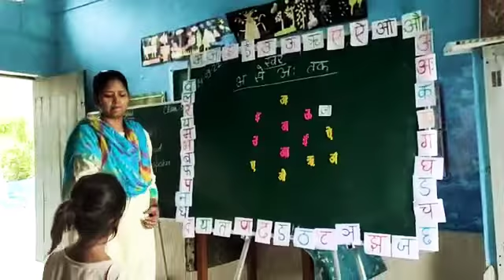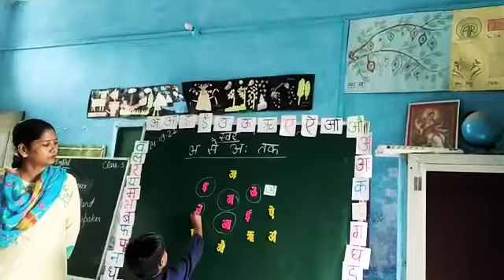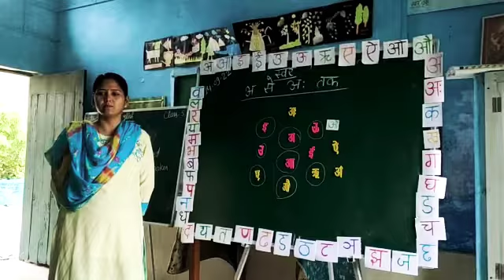निपुण: प्रा.वि. घूरनपुर, विकास खण्ड जरवल जनपद बहराइच।